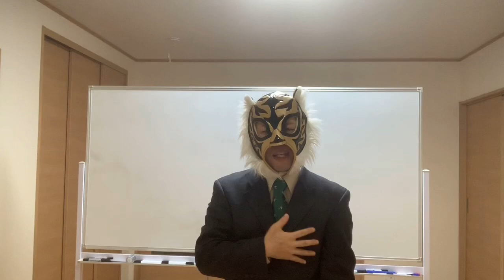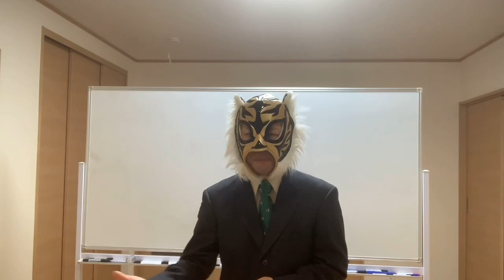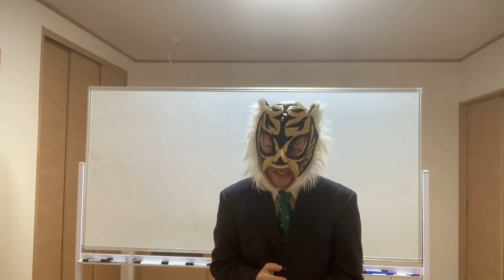悩んでしまったら、選択肢を広げよう〜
こんばんは、タイガーマスクです🐯

今回は、悩んでしまったら、選択肢を広げよう、について、発信してみてます！！

スマホ１台だけで、誰も紹介せずに、知識、経験、能力、スキルがなくても、どこにいても、何もせずに、 あなたの境遇問わずに、初月から月に１万円～４０万円以上稼げる方法に興味ある方は連絡ください

誰も紹介しなくても、知識、経験、スキル、一切いらずに、スマホ１台だけで、月に４０万円以上稼げる方法を紹介してますので、興味ある人は、僕のLINEに連絡ください💡

LINE lDは『kentanko』です

次回の動画もよろしくお願い致します